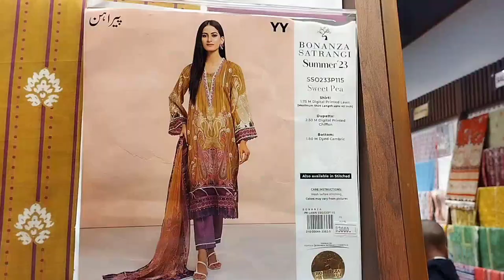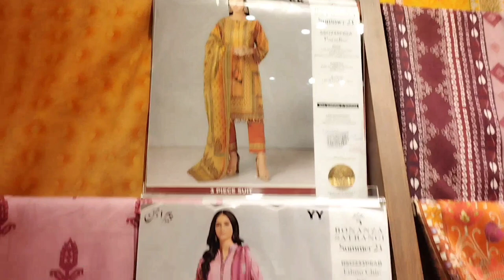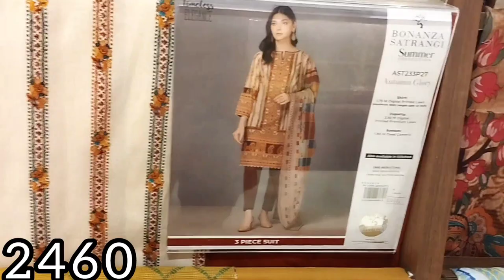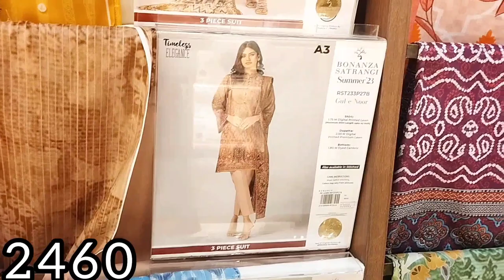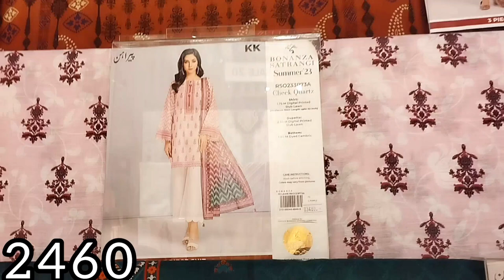Bonanza Satrangi Lawn Sale 2023 New Design Added